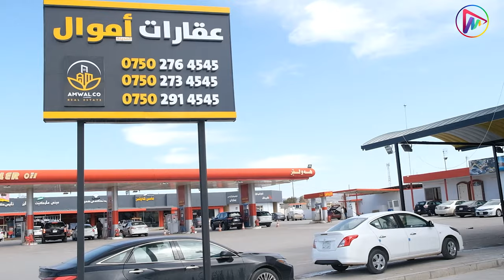#2 بەرنامەی بازاڕی موڵک - عەقارات اموال